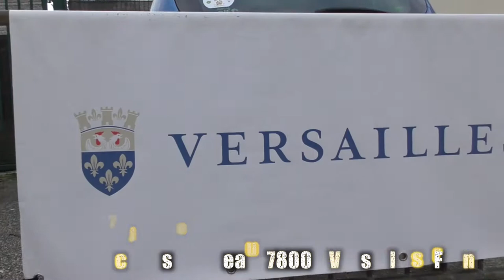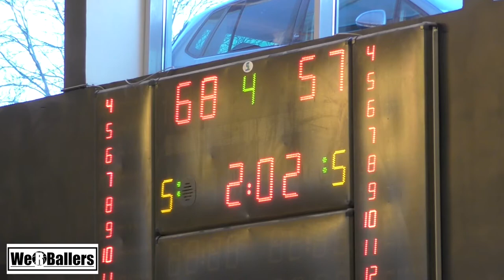Elan Yvelines Basket Clubs vs ASC Denain Voltaire 14/01/2018 We R Ballers Highlights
Elan Yvelines Basket Clubs vs ASC Denain Voltaire Porte Du Hainaut 14 Janvier 2018
We R Ballers Highlights
U18 Nationale Elite
Fédération Française de BasketBall
Ligue Nationale de Basketball

Gymnase Montbauron
17 Rue Jacques Boyceau
78000 Versailles, France

 1. Clubs and sport development projects
2. Individual athletes for recruitment purposes
3. The story of Dankind Academy

1.  Clubs and Sport Development Projects

1. Development of sport.
2. Development through sport whether it is participant centred, in an inclusive environment or even process orientated (This includes NSO’s/ NGB’s and government projects).
3. Any team sport concept linked to or demonstrating the values of the United Nations Millennium Development Goals
4. Community building.
5. Getting more people to play more sport.
6. Ensuring pathways and structures enabling people to learn basic movement skills, participate in team sports of their choice, develop their competence and performance, and reach levels of excellence.
7. School sport programs.
8. Youth sport programs.
9. Introducing a “new team sport” to a region or culture.
10. Ethnic diversity.
11. Gender equality.
12. Environmental and social sustainability.
13. Social cohesion/ bonding
14. Life skills

1. Social benefits:

1. New friends
2. Quality time with family
3. Positive learning environment
4. Learning teamwork and communication

2. Health benefits:

1. Stay active
2. Both aerobic and anaerobic exercise
3. Enhances coordination and flexibility
4. Increases bone strength

3. Psychological Benefits:

1. Learn sportsmanship
2. Develops character and integrity while having fun
3. building discipline and work ethic
4. improving social skills

2. Individual Athletes For Recruitment Purposes

3. The Story of Dankind Academy